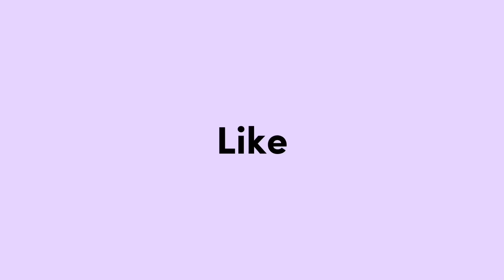AJAR MOBIL MANUAL GURUNE OM TOYO 🥰”om murid paling dedel sopo ? YO KOWE 🤣🤣🤣🤣” REVA KERINGET DINGIN 🥹